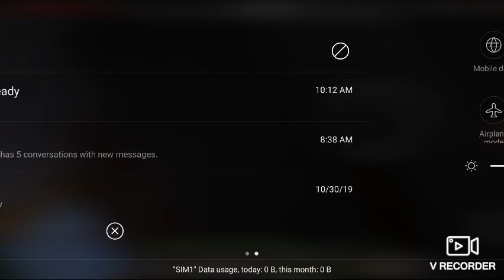MINECRAFT EPISODE 2 | MadGreezly YT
Swerte ko may iron na ako